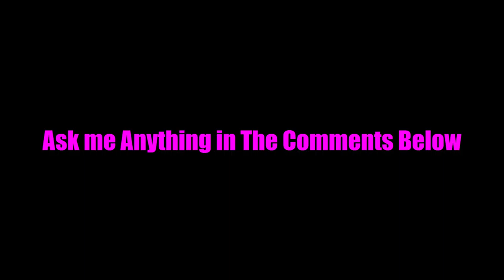Q&A Announcement! XD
Oki Doki